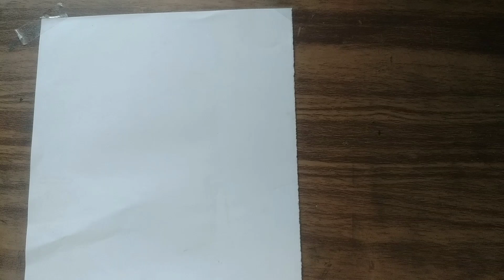Tempera Painting: let's paint flower 🌻ruchisharmaarts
💁🏻‍♀️✨let's draw beautiful flower with tempera colour 🎨 ✨😍😊ruchisharmaarts

paint mixing, creative painting, painting for beginners, art for kids hub, tempera painting, art tutorials, acrylic technique, flower art, vibrant colors, tempera paint, diy projects, art ideas, painting flowers, easy drawing, color mixing, acrylic, acrylic techniques